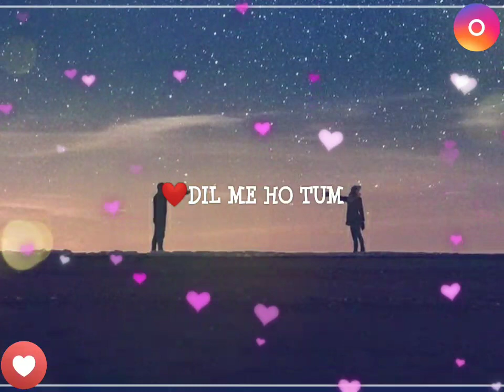DIL MEIN HO TUM WHATSAPP STATUS 😍 AND FOR INSTAGRAM